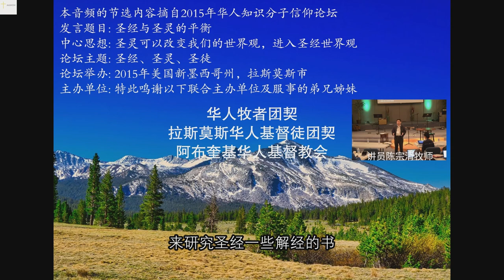(第10辑)【三源合流论坛信息/陈宗清牧师: 圣经的作者是圣灵，所以不需要平衡，但人的有罪和有限，才需要藉着圣灵进入圣经】Audio+Subtitles/Kingdom 123/Pastor Chen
00:00:08 圣经与圣灵其实不需要平衡
00:04:16 华人在传统上对圣经重视不够
00:10:27 只有圣灵才能帮助我们认识圣经
00:17:11 华人教会在"平衡"方面错过的历史性机遇
00:20:22 现场互动
因着媒体时代的特点，我们部分剪辑出一些论坛中发言的思想和观点，并不是断章取义来迎合某种口味，反而是为了让论坛这一思想汇集的宝库可以借着媒体传递的特点及火花，使教会领袖和弟兄姊妹可以在眼花缭乱的信息碎片时空里，得着思想和心灵里的属灵供应。
——华牧类媒体事工

特此鸣谢以下联合主办单位及服事的弟兄姊妹
     -华人牧者团契
     -拉斯莫斯华人基督徒团契
     -阿布奎基华人基督教会

责任审校：祝健牧师
节目制作：Lewis Lu
索引：三源合流的思考：论坛摘选第10辑
陈宗清牧师发言题目：圣经与圣灵的平衡
陈宗清牧师是达拉斯神学院硕士，芝加哥三一国际大学哲学博士，历任恩福文化宣教使团会长，著有《跨越传统寻真理》等专著。